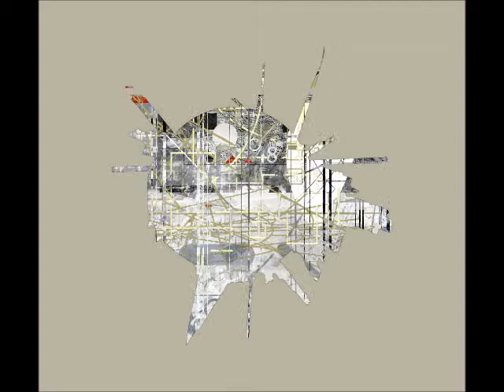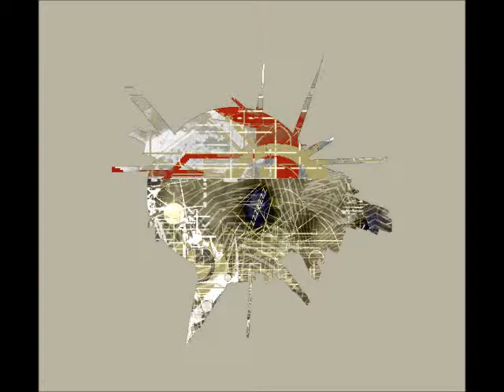eco guru peace art 2014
The Eco Peace Digital Art Collection 2014, is a uniquely crafted computer art showcase, created by leading artist, writer and musician Henri Dowd from Australia.
The uniquely and impressively innovative, avant garde style artwork, is created using illustrator & photoshop, in a variety of fashionably innovative styles, with attractive hybrid geo organic layered configurations of images, as sophisticated computer generated images inspired by nature and empowered by technology.
Henri Dowd's inspiration for this newly released world wide director / designer special collection of inspirational new digital artwork, derives from Henri's love of nature and technology.
In Henri Dowd's search for a creative existence this well established leading artist, writer, musician seeks to explore nature in all her magnificence and celebrate this amazing influence in his acclaimed work and so express his deepest respect in the overwhelming knowledge of nature's power, beauty and wisdom which Henri is truly humbled by and has crusaded for a peaceful change towards an environmentally conscious revolution in the energy industry worldwide before 2020.
Through his work Henri examines the structure of nature and it's entrusted asthetic beauty and experiments and emulates her magnificent organic textures, colours, lines, shapes and organic patterns and arranges these natural elements into beautifully enhanced formations, electronically mastered, adopting a sense of balance and harmony with the environment whilst inherently yielding from the experiences of a lifetime of creative expression to control the spirit of the imagination with refined wisdom.